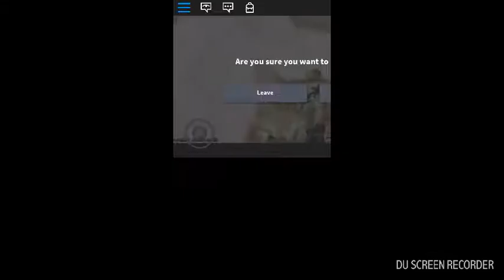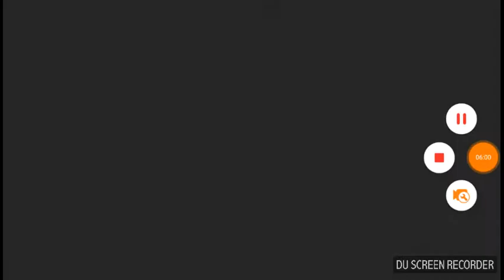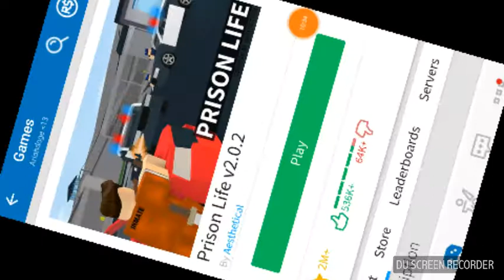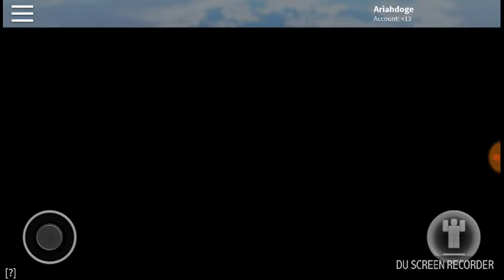Playing Random Roblox Games!